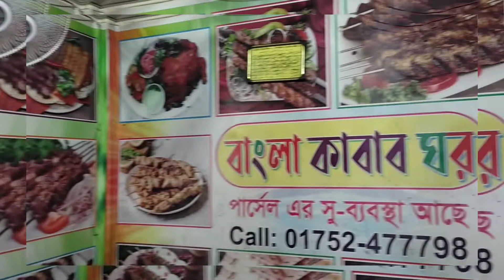উত্তরা সেক্টর 11❤️সেই বিখ্যাত কাবাব ঘর😋বাংলা কাবাব ঘর🤍